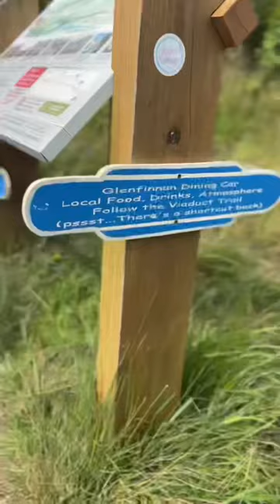HARRY POTTER LOCATION TOUR | Glenfinnan Viaduct, Fort William, Scotland.